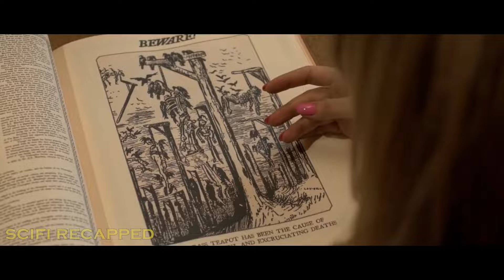The Brass Teapot (2013)